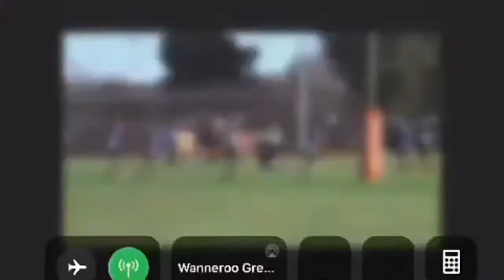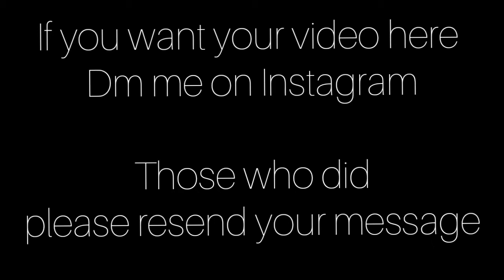Rugby feared Instagram highlights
Videos from my Instagram

DM me yours to get it posted
Rugby feared

Sorry but not all the videos that i got are here because of technical problems

And also Don't forget to give the video a like as it would mean a lot check out rugby merch